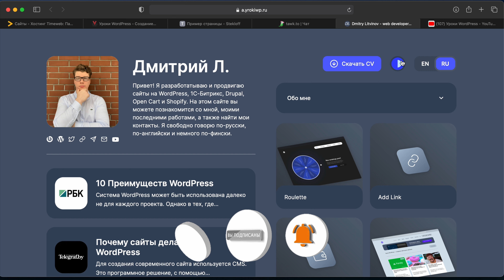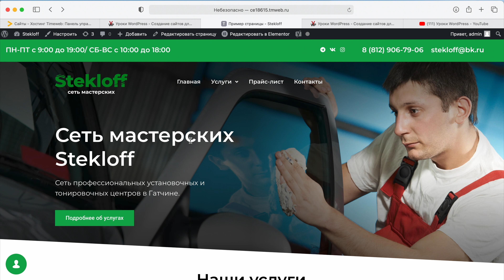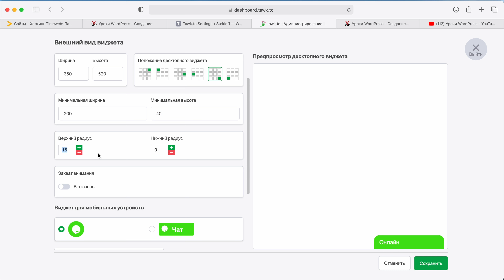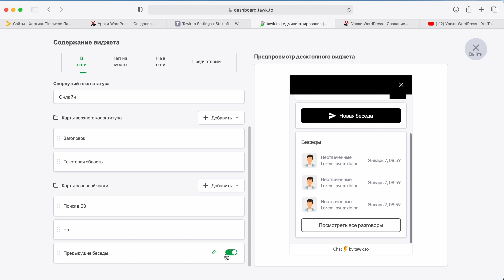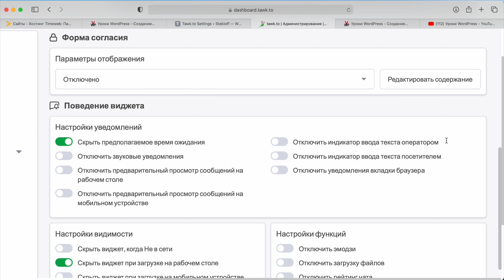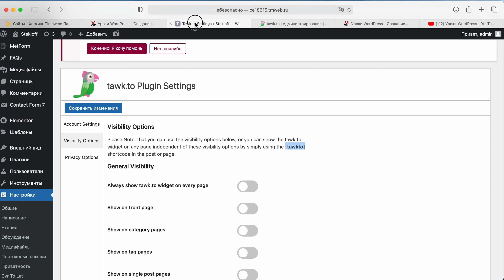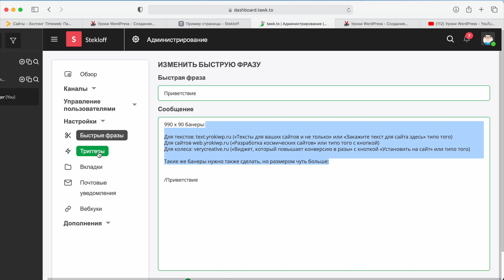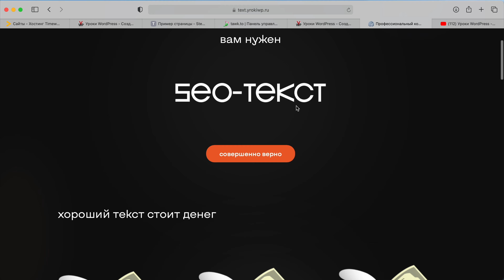Бесплатный онлайн-чат на сайт — инструкция по установке и обзор настроек Tawk.to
Лучший хостинг для ваших сайтов (200 рублей на баланс за регистрацию)

В этом видео мы рассмотрим добавления на ваш сайт виджета онлайн-чат. Бесплатного! Данный чат подойдет как для сайтов на CMS, например, Wordpress и OpenCart, так и для сайтов на чистом HTML. В видео можно найти инструкцию по добавлению виджета на сайт и обзор настроек административной панели чата.

00:00:40 Как выглядит
00:02:30 Установка на Wordpress
00:04:35 Настройки внешнего вида
00:06:40 Текстовое содержимое
00:09:18 Расписание показа
00:10:45 Настройки видимости
00:12:20 Настройки менеджера
00:13:00 Платные опции
00:15:06 Прямая ссылка на чат
00:15:55 Быстрые фразы (Short Cuts)
00:17:20 Триггеры
00:18:10 Мобильное приложение